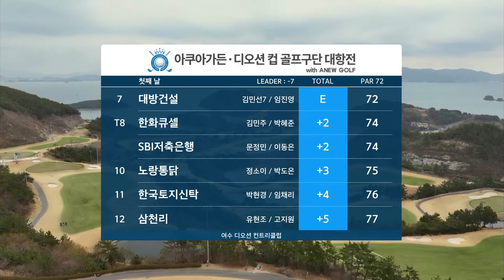[2024 KLPGA] 시즌 시작은 팀웍!! 롯데 이소영•황유민(-7) 선두, NH투자증권(박민지•정윤지), 퍼시픽링스코리아 (이승연•김세은) T2｜구단대항전_첫째날(포섬)